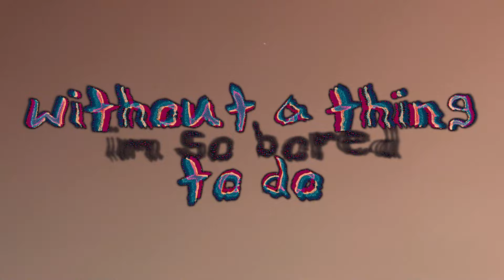Elohim - I'm Lost (Official Lyric Video)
Official Lyric Video for I'm Lost by Elohim

LYRICS:
I’m lost Since I lost you You’re gone Now I’m gone too
It’s crazy how you had me feel like all the gaps had mended through
Like a million shiny miles had just turned into a step or two
I’m lost Since I lost you-oo I’m so bored Without a thing to do
Let's All Go To the Rave
Now Rave
No I can’t…… find…… my….. way home
I’m Lost